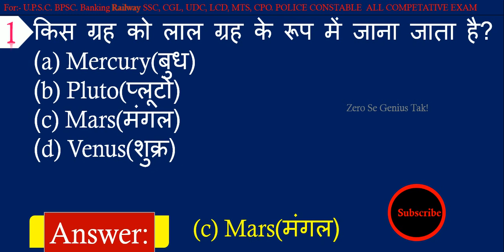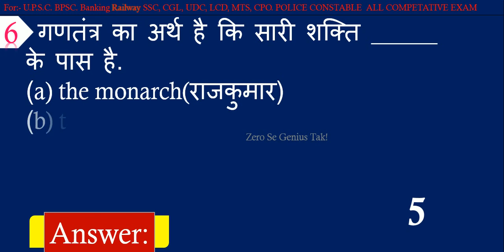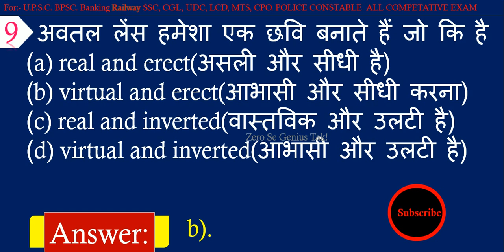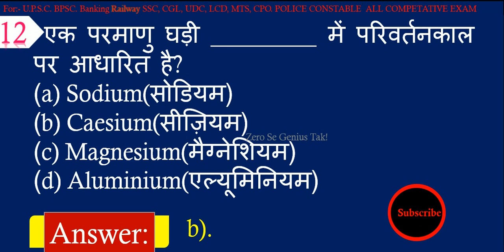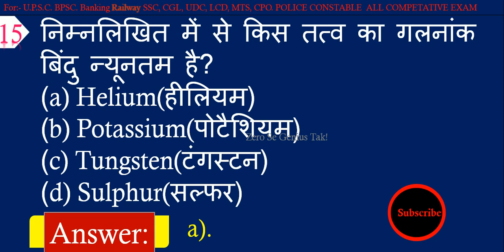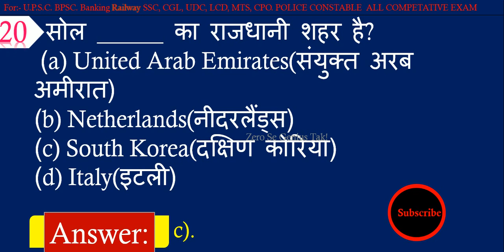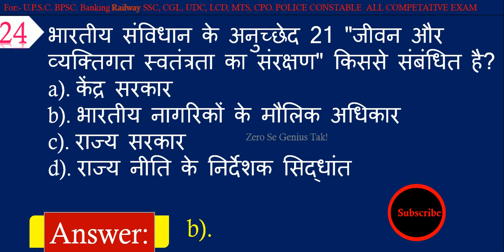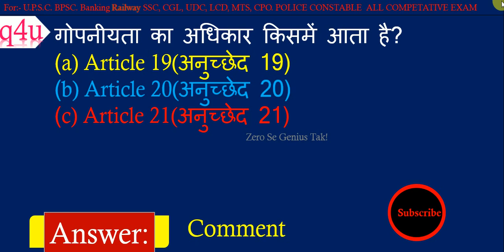General Knowledge || GK Quiz With Answers in Hindi for Competitive Exams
Hear is the most important GK questions and answers for competitive exams in Hindi.